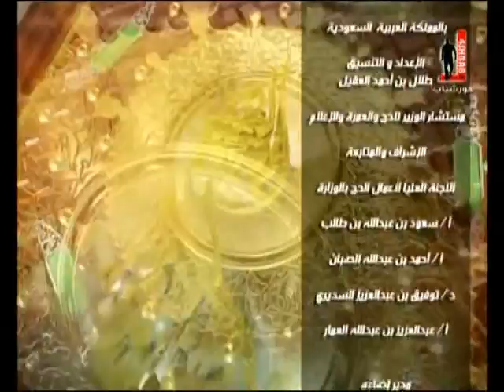نضرة النعيم الحلقة 6 (عام الحزن) 4shbab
برنامج نضرة النعيم لفضيلة الشيخ صالح بن عواد المغامسي يعرض يومياً على قناة فور شباب الفضائية.